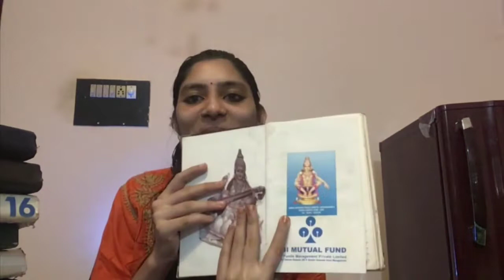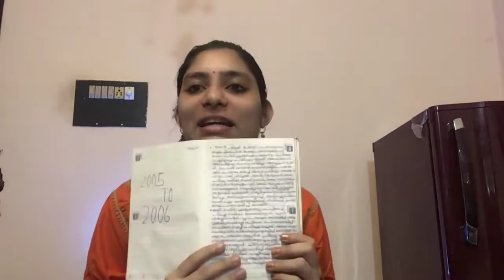vlog8 My Diary ...... എന്റെ ഡയറി കഥ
Dear all ,

This channel is not oriented about any particular Topics. It is like  a life vlogging channel . My channel focus on different topics like Art, craft, cooking, tech, travel, fasion etc... Through this channel i wish to share my life activities.
You can share your suggestions and opinions through comments or E-mails. Stay Healthy.. Be Happy 😃

📝SMRUTHY SREEKANTH

To know  more about me send messeage through Mail

About me

I am Smruthy Sreekanth , a daughter,wife & Mom of a cute little baby boy.I spent my free time for doing DIY, fashion, beauty,travel, lifestyle, unboxing, cooking & lot more.I wish to do you tube videos about these topics.

Everything you see on this video is created by me unless otherwise stated.

Copyright:- All the content published on this channel is protected under the copyright law and should not be used / reproduced in full or part without the creator's (SMRUTHY SREEKANTH) prior permission